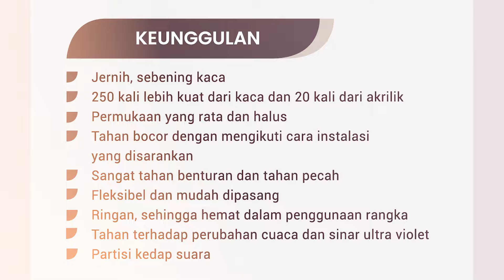(INILAH) pengganti kaca!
SolarTuff® adalah corrugated polycarbonate sheet kualitas premium dengan tingkat kejernihan sangat tinggi dan daya tahan yang luar biasa, solusi paling tepat untuk kebutuhan solusi atap dan partisi anda. Dibuat dengan teknologi termuktahir Eropa dan pilihan bahan plastik terbaik, SolarTuff® sangat ringan tetapi juga sangat kuat, mampu bertahan dalam berbagai perubahan cuaca. Selain yang telah disebutkan juga mudah untuk dipasang, design yang dinamis dan berbagai pilihan warna menarik membuat SolarTuff® adalah solusi terbaik untuk atap dan partisi untuk menuangkan kreativitas dan imaginasi lewat design dan arsitektural bangunan anda.